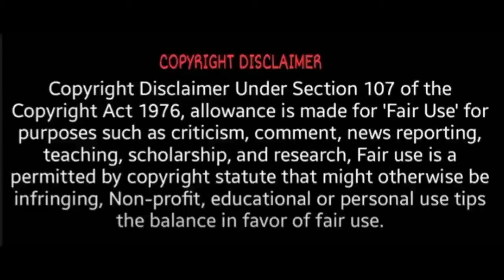மற்றொருவர் திருமணத்தில் தன்னுடைய திருமணத்தினை செய்த வாலிபர் இணையத்தில் வைரலாகும் வீடியோ | T News24x7